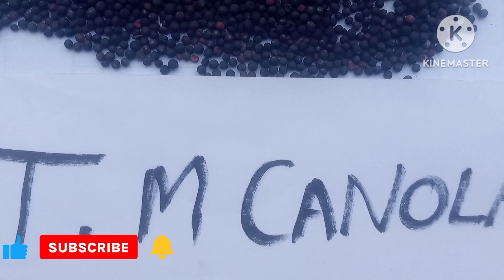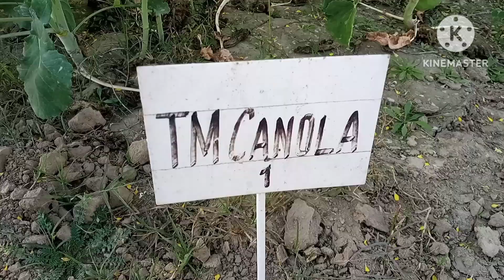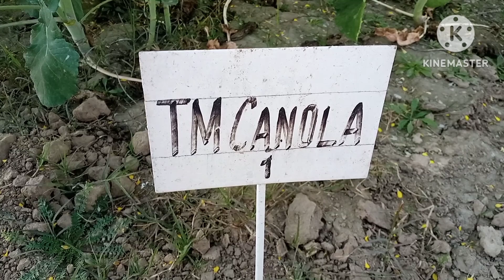TM Canola 2023-24 News Canola Variety Best variety Short Duration Excellent Yield Complete details